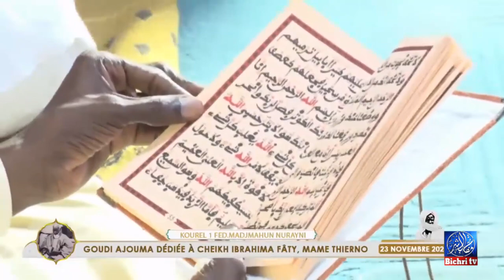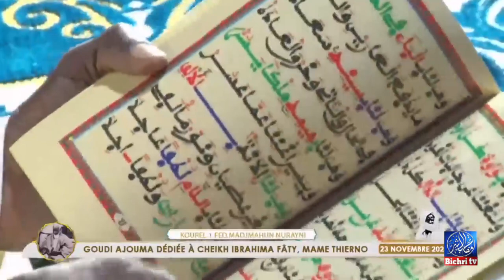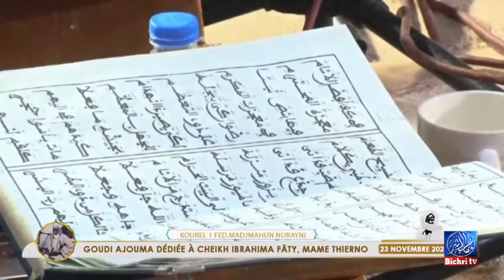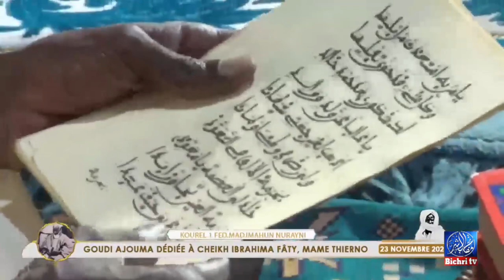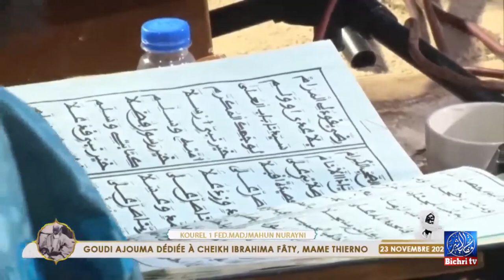Ndaysan🔴Jazboul Khoulob Darou Muhty Kourel FMN de Thiès Guddi aljuma 23 11 2023